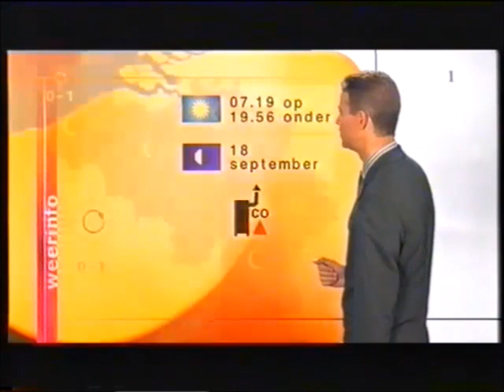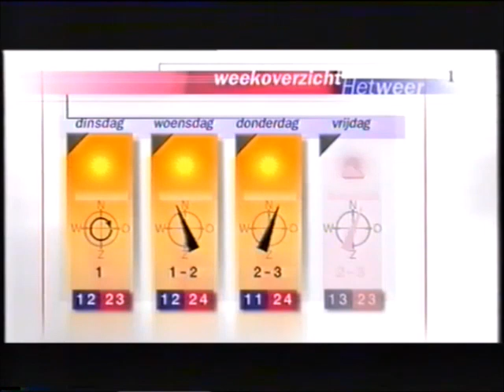TV1 Het Weer 18 September 2003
Het Weer 18 September 2003 (Flemish).
Met Frank Deboosere.